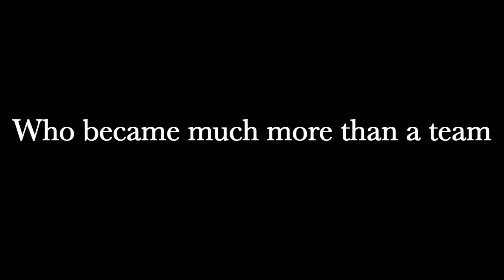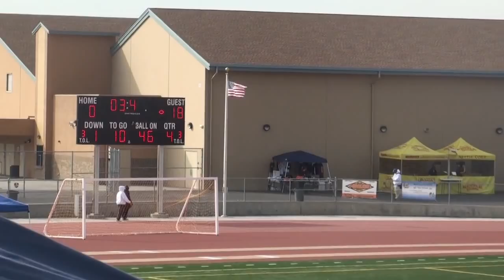2011 Mighty Mite Highlight Film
Folsom Jr Bulldogs 2011 Mighty Mite Highlights